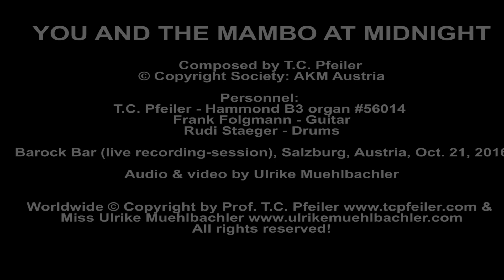YOU AND THE MAMBO AT MIDNIGHT, composed by T.C. Pfeiler™® Hammond B3 Copyr © Soc.: AKM Jazz organ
YOU AND THE MAMBO AT MIDNIGHT
Composer: T.C. Pfeiler
Lyricist: instrumental
© Copyright Society: AKM Austria

Personnel:
T.C. Pfeiler - Hammond B3 organ, serial no.: 56014
Frank Folgmann - Guitar
Rudi Staeger - Drums

Barock Bar (closed since a long time), Salzburg, Austria, Oct. 21, 2016
Live recording-session!
Originally released on the CD-album "T.C. Pfeiler Jazz Organ Trio - Barock Bar Live! "
Tonewheel Records TWR 201701
℗ Tonewheel Records

Audio & video by Ulrike Muehlbachler